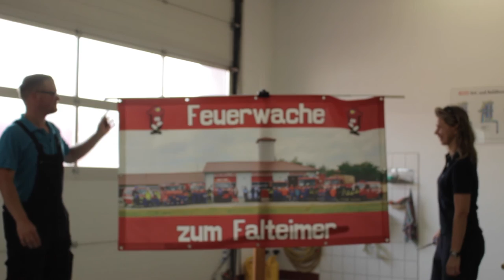🚨 Eröffnung des 4. Berufsfeuerwehrwochenendes der Feuerwache zum Falteimer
Eröffnungsrede des Leiters der Feuerwache zum Falteimer und die Enthüllung des Banners